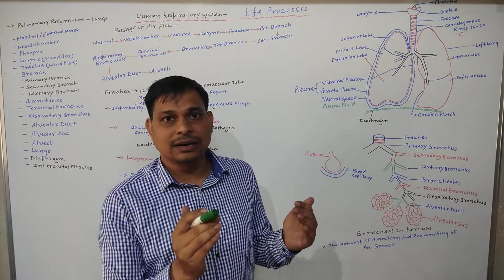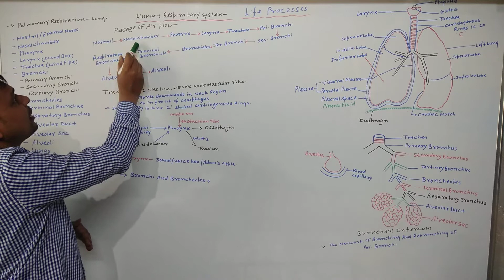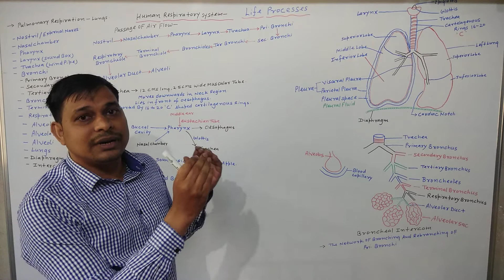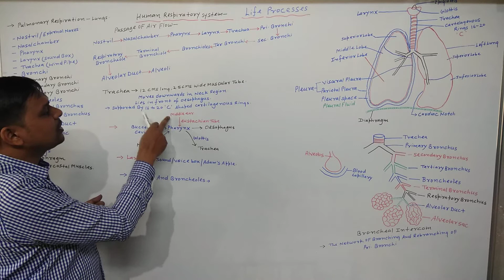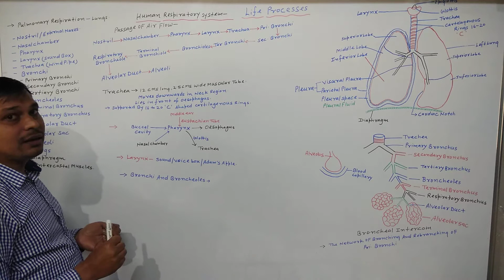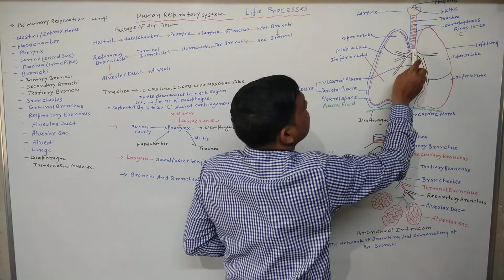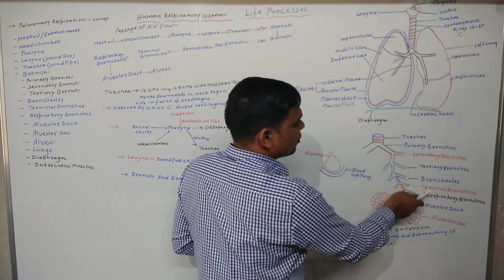Human Respiratory system , Lungs Diaphragm Bronchial Intercom ch: life processes class 10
Human Respiratory system : include Lungs, Diaphragm, intercostal muscle sternum ribs etc participate in exchange of
 oxygen and carbon dioxide
Bronchial Intercom include primary bronchiae second bronchiae tertiary education bronchioles, terminal brancheiols respiratory brancheiols etc